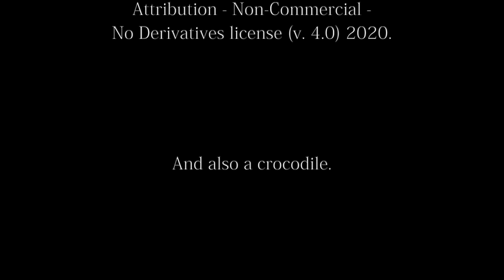Oriole Oratorio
Potter, our resident male Baltimore Oriole, serenades a windy day.